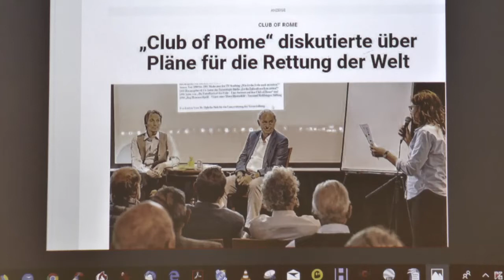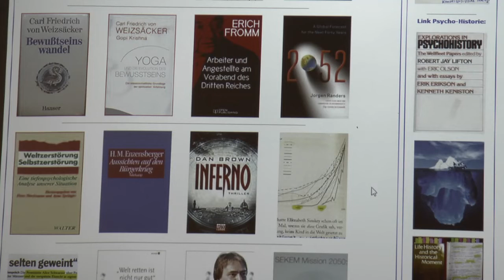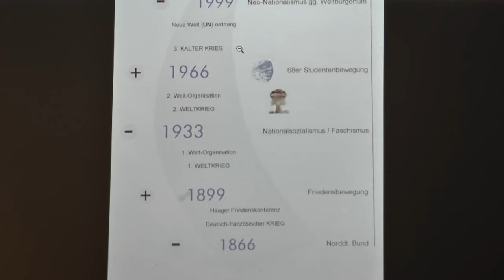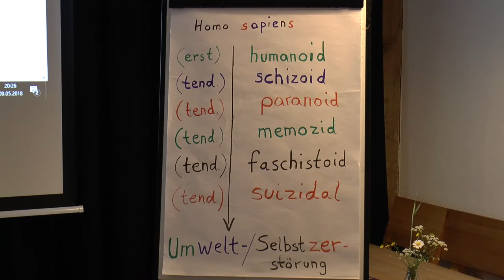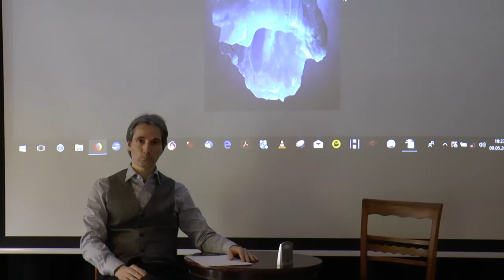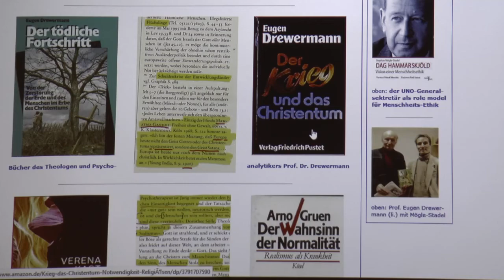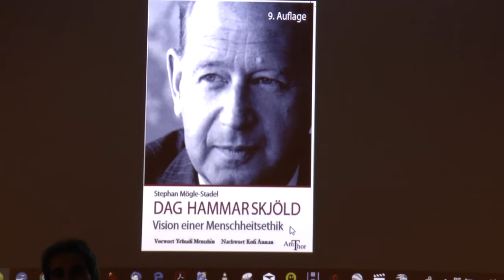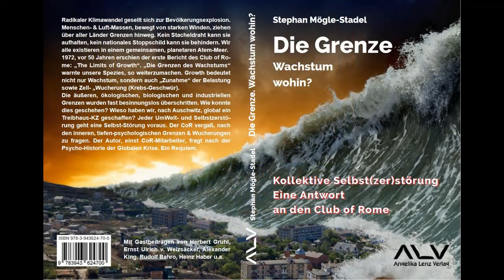Globale Öko- und Ego-Krise. Sind wir noch zu retten? Gespräch zw. Tiefenpsychologie und Technologie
Diskussion im Talhof Heidenheim zwischen Stephan Mögle-Stadel, World Citizen Foundation (Standpunkt: Tiefenpsychologie & Psychohistorie) und einem Think tank Mitglied des Club of Rome (Technologie & Governance).
/ Kooperation mit Club of Rome.
Einleitung durch Dr. Orphelia Nick, Partei Die Grünen.
Mit Unterstützung des Amthor Verlages Heidenheim.

Der Diskurs zeigt das Problem der Verständigung zwischen einem CoR-Vertreter von technologischen & gesetzlichen Lösungen und einem Vertreter der Tiefenökologie / Tiefenpsychologie.